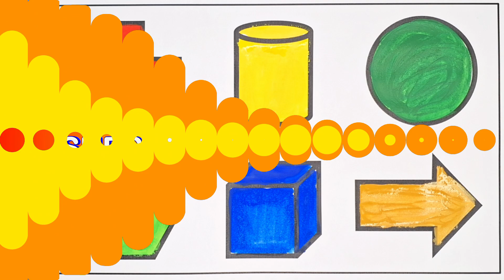Learn to Count, 123 Numbers, One Two Three, 12345, Shapes, Learn 2D Shapes, preschool learning #008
123 Numbers
12345
Learn 123
Numbers Song
123 numbers song
ginti
counting
1234
one two hundred
1 to 100
counting 1 to 100
123 song
one two three
one two three song
123 counting
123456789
123456
12345678
200 tak ginti
counting numbers
counting numbers 1-20
numbers counting
123 numbers counting